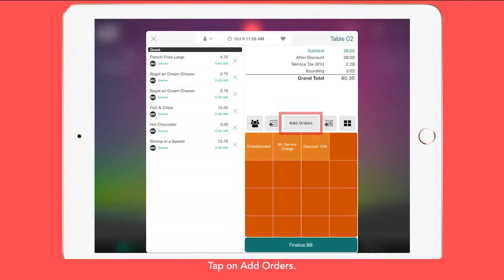Slurp! POS: Add Order